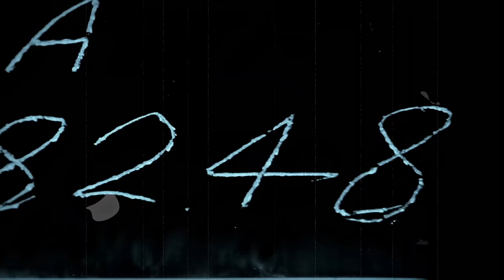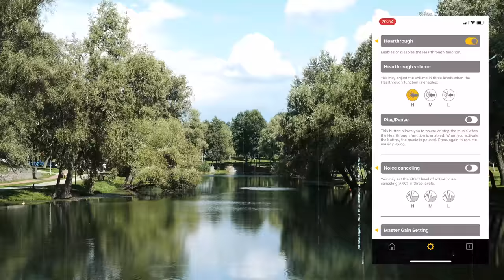Навушники Noble Audio Falcon ANC | Активне шумоподавлення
Noble Audio Falcon ANC – TWS-навушники з якісним звуком та передовим функціоналом, виконані в оригінальному дизайні. Оснащені функцією активного шумоподавлення. Відрізняються зразковим комплектом поставки, що включає чохол та розширений набір амбушюр (є пінні та Спінфіти).

Приходьте потестити у наших салонах або замовляйте дистанційне прослуховування:

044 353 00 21 (Kyiv)
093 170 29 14 (Life)
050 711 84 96 (Vodafone)
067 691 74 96 (Kyivstar)
Skype: Soundmag.com.ua

Салон у Дніпрі:
Вернадського 19/21

Салон в Івано-Франківську:
Шевченка, 6

Салон в Одесі:
Канатна, 16